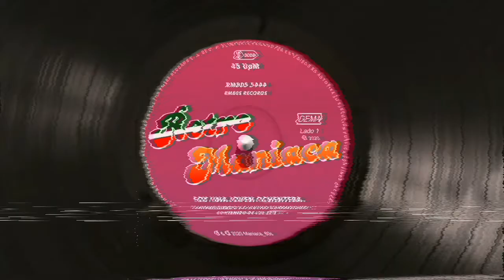93rd Superbowl- Forever and a Day | Subtitulado en español | Italo Disco 80s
Hola ochentero/a 💕

Año: 1985